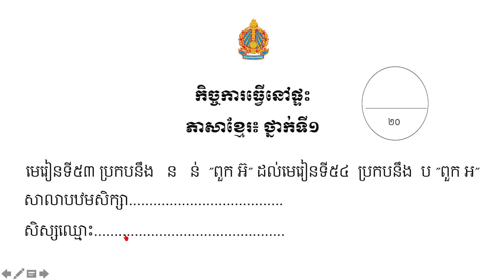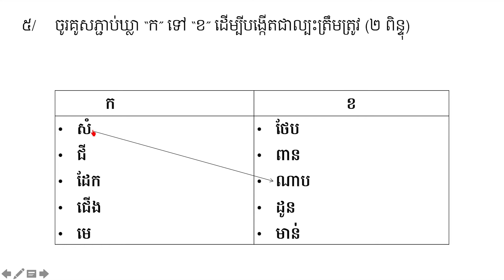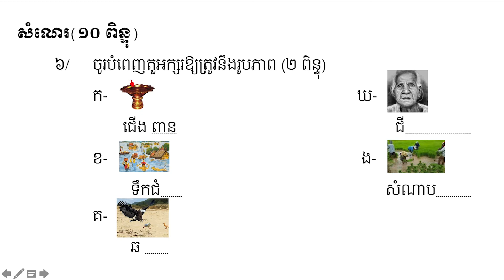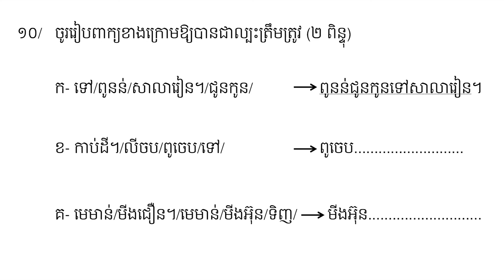កិច្ចការ ថ្នាក់ទី១ ភាសាខ្មែរ S2 09 មេរៀនទី៥៣ ប្រកបនឹង ន ន់ ”ពួក អ៊” ដល់មេរៀនទី៥៤ ប្រកបនឹង ប ”ពួក អ”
Khmer, Mathematics,
Teacher, and Student.